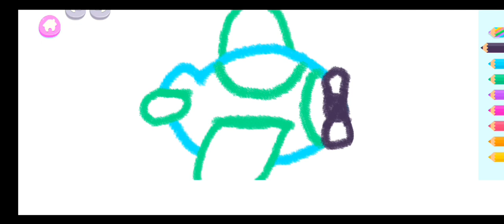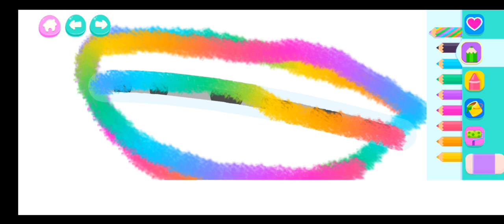Malen mit Bini Bambini Gameplay für Kinder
Gameplay für Kinder Kids Spaß und Spiel